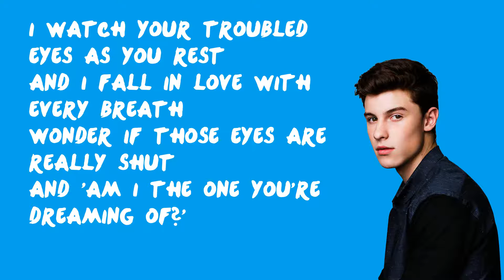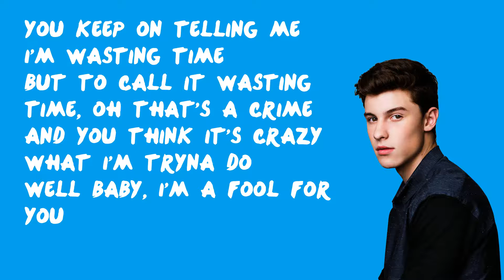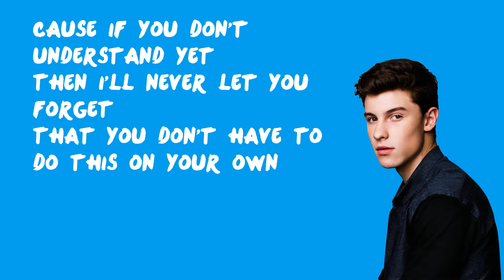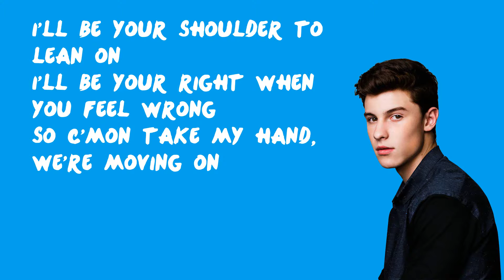This Is What It Takes - Shawn Mendes (Lyrics)